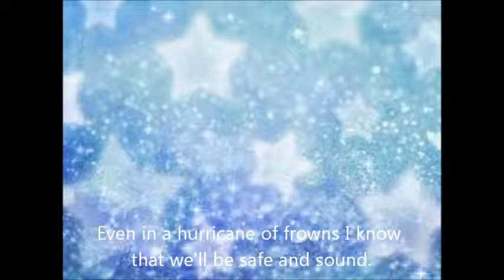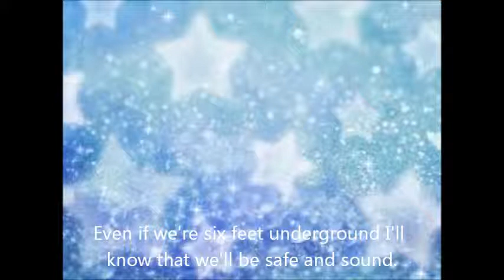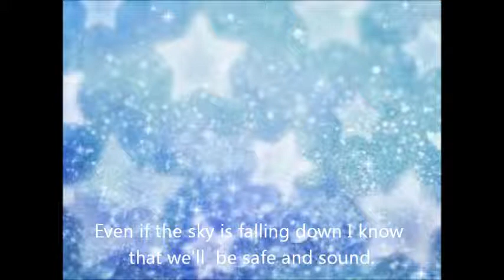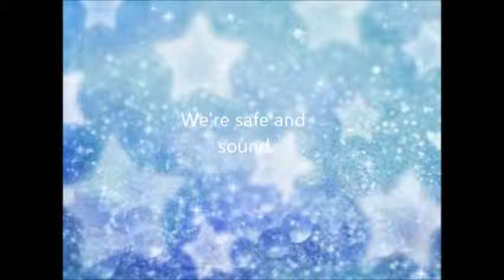Safe And Sound- Capital Cities- Lyrics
PღLღEღSღE OღPღEღN MღE

! My first lyric video! Credits to Capital Cities which is the singer of the song, Safe And Sound! Sorry if this video was a fail! This was my first lyric video! I made it by myself! I apologize for this video. Just please enjoy!

Enjoyyyyyyyyyyyyyyyyyyyyyyyyyyyyyyyyyyyyyyyyyyyyyyyyyyyyyyyyyyyyyyyyyyyyyyyyyyyyyyyyyyyyyyyyyyyyyyyyyyyyyyyyyyyyyyyyyyyy